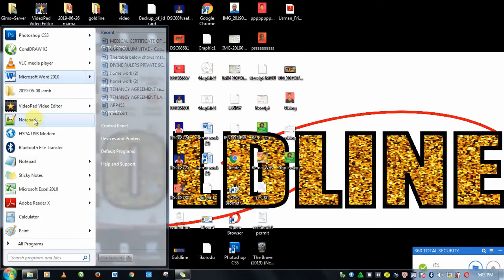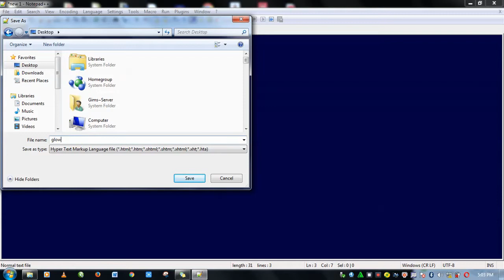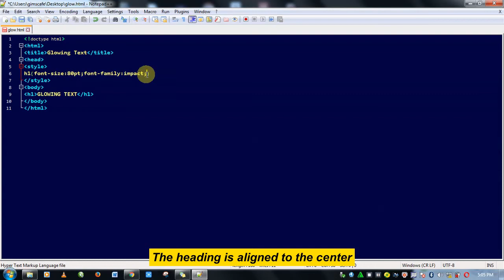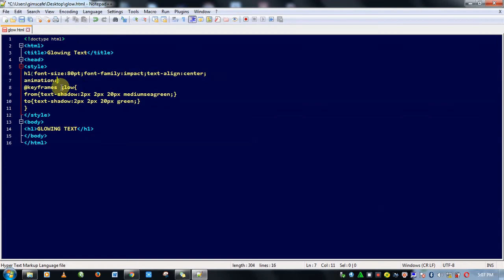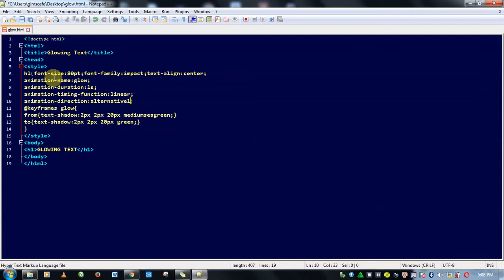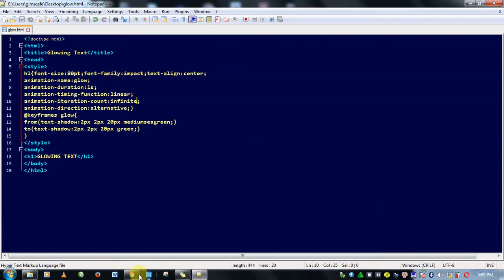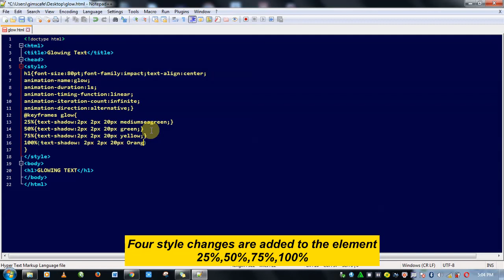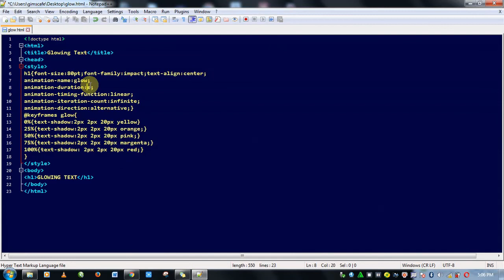How to create Glowing Text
Create Glowing text with the use of Css3